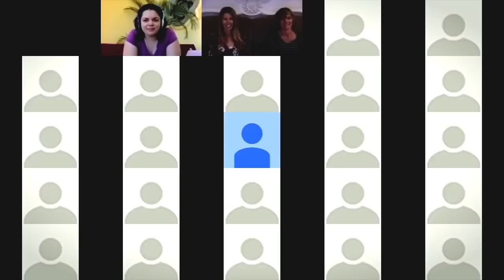Lisa Fair–Vibrant Joy - Living A Course in Miracles - The Song of Prayer #1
Practice and live the mystical teachings of Jesus assisted by online courses, online retreats, and an online Tribe of Christ community

In the first episode of The Song of Prayer, Emily interviews Lisa Fair who extends her miraculous and joyful state of mind to everyone, sharing her expansive insights and parables!

Living A Course in Miracles - The Song of Prayer pamphlet teaches that there is only one true prayer, which is "What is Your Will for me, Father?" This ACIM online show with Emily has its basis in the teachings of A Course in Miracles (ACIM), and will share parables from those who have devoted their lives to the sole purpose of listening and following the Spirit's Guidance to dissolve the personal self. The show will have special guests each week who will be interviewed by Emily Warwick.

SpiriTV is the online presence of Living Miracles. These ACIM shows offer a new way to feel connected. They include various live, interactive, and spontaneous awakening and A Course in Miracles based multimedia events. Each show offers the same deep and intimate experience of connection and engagement as being together “in-person,” without leaving the comfort of your own home.

This recording of The Song of Prayer took place at Quinta del Sol, Chapala, Mexico on March 11 , 2018.